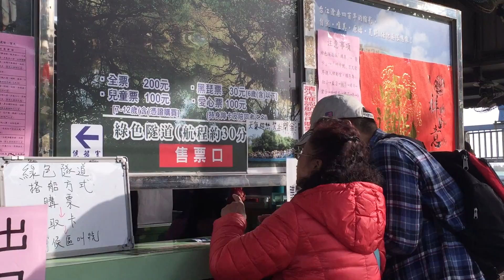台南 著名觀光景點 綠色隧道